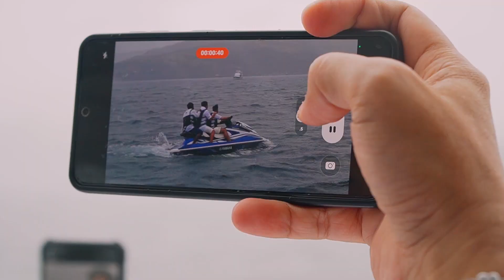Team Focus Worldwide 2nd FunDrive and Yacht Party 2022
“Great things in business are never done by one person. They’re done by a team of people.” – Steve Jobs
BE A PART OF OUR GROWING TEAM! 🎯
Get to achieve Time and Financial Freedom within a few years of doing the business together with us.
We are just getting started! The BEST is yet to come! 👆💎  Matthew 19:26 🙏